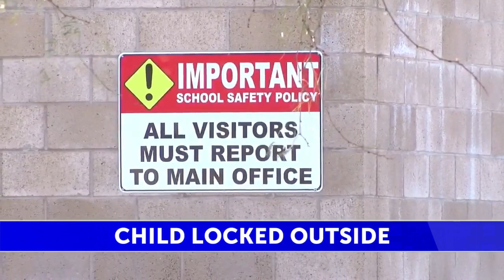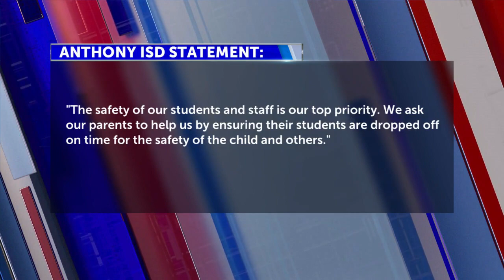Anthony ISD parent claims her student was left outside during a lockdown